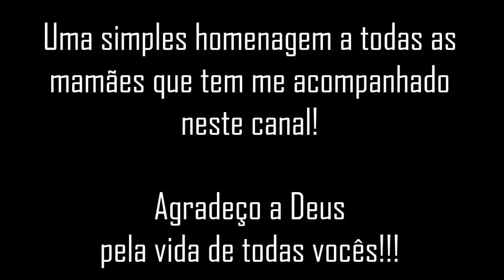Uma singela Homenagem a todas as mamães que carinhosamente tem me acompanhado neste canal!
Outras mamães também sejam alcançadas com esta homenagem, quando você compartilhar em seus grupos e contatos.
Abraços.
Feliz dia das mães!!
Parabéns!!!

Posso todas as coisas naquele que me fortalece.